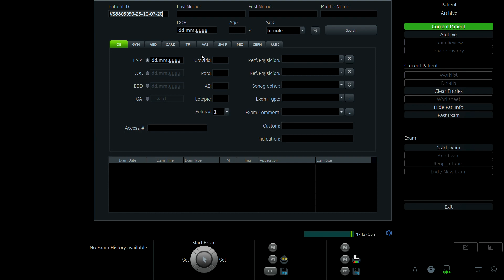ĐINH THỊ THU HẰNG 1990 P1 02